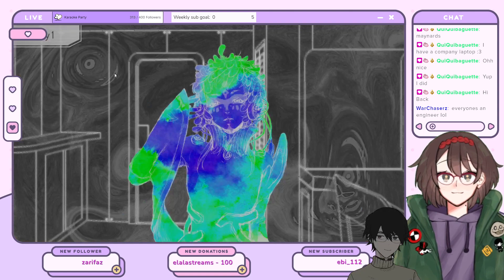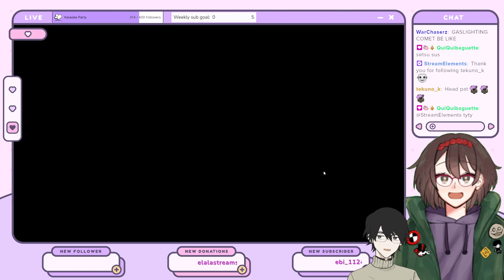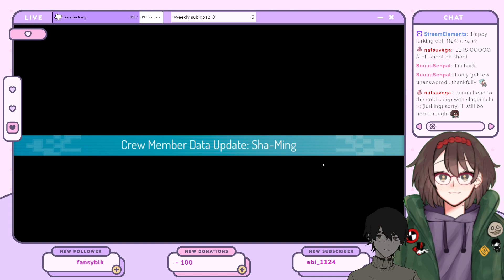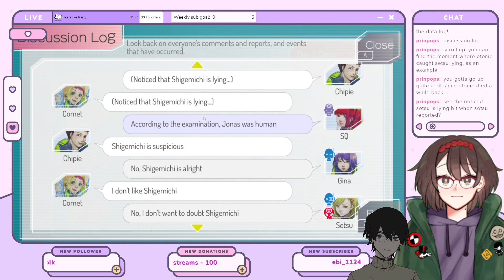[ENG/FIL] who is sus among us pt.2